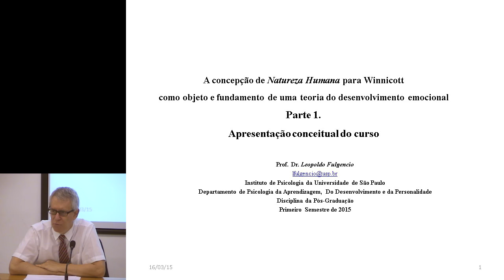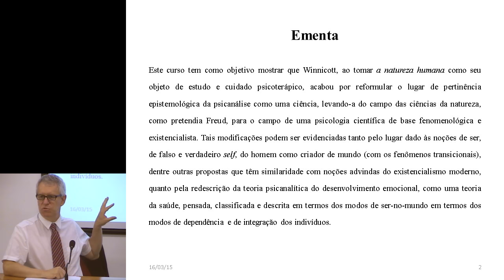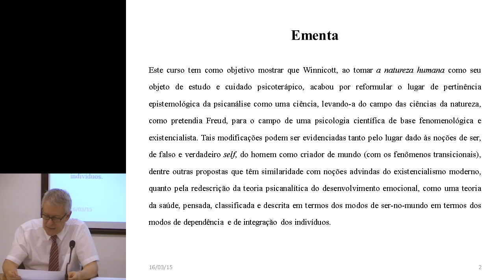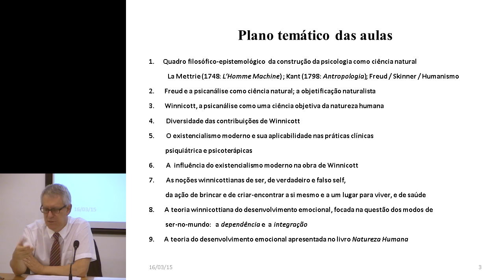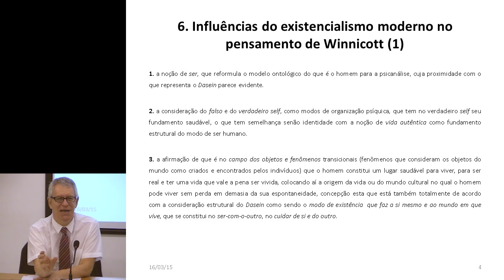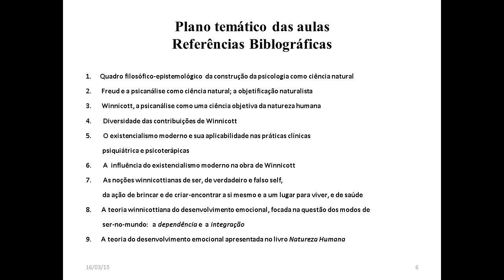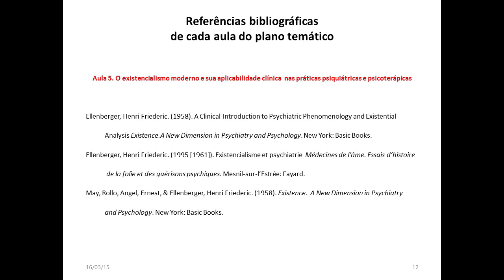A concepção de Natureza Humana de D. W. Winnicott (Parte 1)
A concepção de Natureza Humana de D. W. Winnicott como objeto e fundamento de uma teoria do desenvolvimento emocional

Parte 1: Apresentação conceitual do curso
Prof. Dr. Leopoldo Fulgencio
Instituto de Psicologia da Universidade de São Paulo Departamento de Psicologia da Aprendizagem, do Desenvolvimento e da Personalidade
Disciplina de Pós-Graduação
Primeiro Semestre de 2015
Transmitido on-line em 16 de março de 2015

Ementa do curso:
Este curso tem como objetivo mostrar que Winnicott, ao tomar a natureza humana como seu objeto de estudo e cuidado psicoterápico, acabou por reformular o lugar de pertinência epistemológica da psicanálise como uma ciência, levando-a do campo das ciências da natureza, como pretendia Freud, para o campo de uma psicologia científica de base fenomenológica e existencialista.
Tais modificações podem ser evidenciadas tanto pelo lugar dado às noções de ser, de falso e verdadeiro self, do homem como criador de mundo (com os fenômenos transicionais), dentre outras propostas que têm similaridade com noções advindas do existencialismo moderno, quanto pela redescrição da teoria psicanalítica do desenvolvimento emocional, como uma teoria da saúde, pensada, classificada e descrita em termos dos modos de ser-no-mundo em termos dos modos de dependência e de integração dos indivíduos.